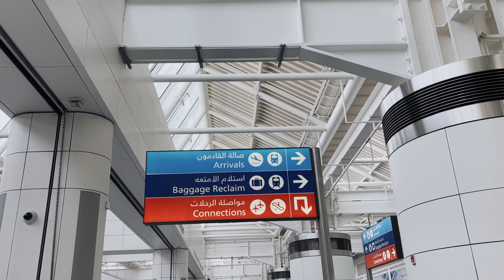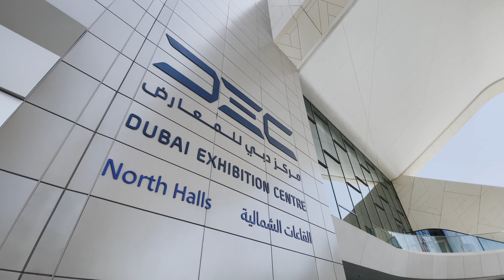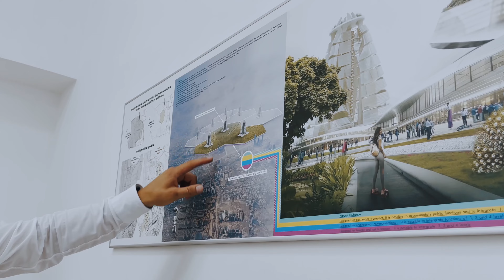ХРОНИКИ W.E.T.E.R EXPO 2020 Дубай EPISODE 10